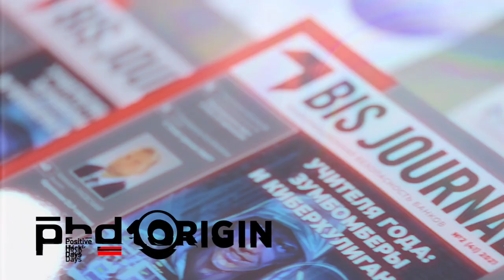PHDays 10 | Антон Куранда (RBK.money, Osnova): Комьюнити поможет сделать продукт безопаснее | BIS TV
Почему open-source ПО в финансовой сфере обеспечивает более высокую безопасность — свою позицию на PHDays 10 объяснил CTO платёжного процессинга, построенного на открытом исходном коде.

Антон Куранда, Chief Technology Officer компаний RBK.money и Osnova, за кулисами конференции Positive Hack Days 10: Origin рассказал BIS TV о перспективах развития решений на базе открытого исходного кода (open-source code). По его словам, полная открытость кода может стать преимуществом, если вокруг решения формируется большое коммьюнити специалистов — чем больше людей изучают код, тем больше шансов найти в нём уязвимости, в том числе самые неочевидные.
По этой же причине RBK.money и Osnova уже во второй раз выступили партнёрами кибербитвы The Standoff — и предложили десяткам «хакерских» команд сутки напролёт испытывать свой продукт на прочность. Антон Куранда считает, что это прекрасный способ подтвердить надёжность разработок или выявить проблемы, требующие скорейшего устранения. Если эти же проблемы будут обнаружены настоящими киберпреступниками, то это может сильно ударить по репутации и бизнесу компании.

Юбилейная конференция по исследованиям кибербезопасности Positive Hack Days 10: Origin прошла 20–21 мая 2021 года в Москве, и вновь стала одним из крупнейших событий отрасли — за событиями в офлайне и онлайне следили несколько тысяч специалистов ИБ, экспертов и разработчиков, начинающих и опытных исследователей кода. Насыщенная деловая программа форума включала несколько потоков технических и бизнес-докладов, круглые столы с представителями вендоров и регуляторов, практические демонстрации и мастер-классы, конкурсы и масштабное соревнование — кибербитву The Standoff.

Интернет-телеканал BIS TV выступает телевизионным партнёром Positive Hack Days 10 и кибербитвы The Standoff.